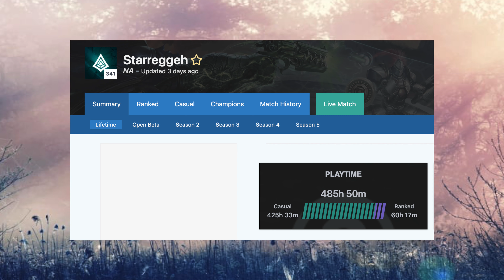THE DAWN.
happy birthday starreh
ur chill af i guess
and clutchy
k.i.t. h.a.g.s.

WE ARE ZHUZHUHAMSTERNUGGET42000 (four two thousand)
we make minecraft videos that have zing (Bazinga.)
like this video if you want more hamster nugget content
Thanks Hammies.